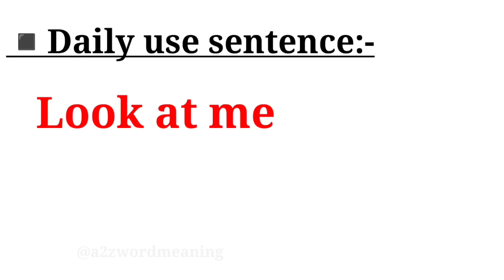Look at me meaning in bengali || Look at me মানে কি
এই ভিডিওতে look at me -এর বাংলা অর্থ নিয়ে আলোচনা করা হয়েছে। আশা করি ভিডিওটি আপনাদের উপকারে আসবে।